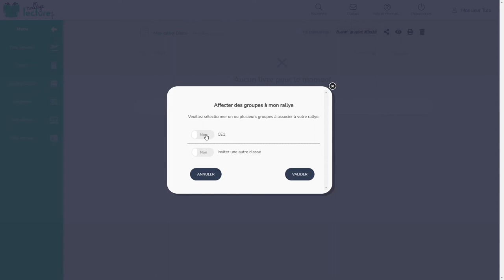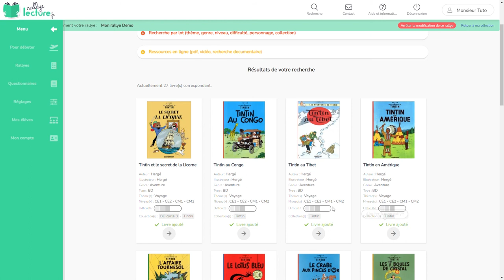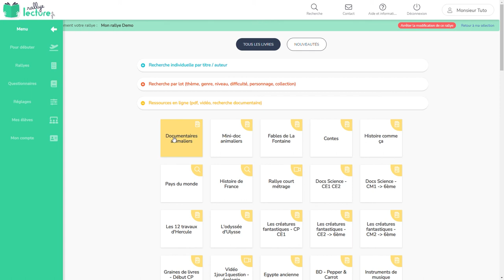Rallye-lecture.fr - Tuto 3 - Créer un rallye